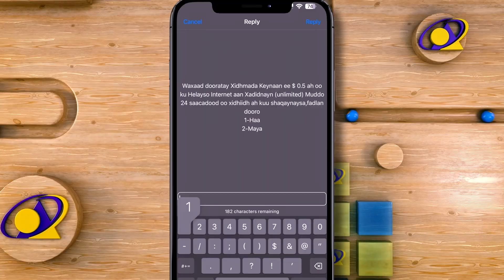"Siyaasiyiintu markay Kursiga isku haystaan unbay dadka xasuustaan"Sagal Beel-deeq